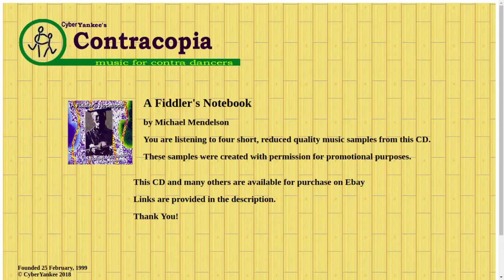Michael Mendelson: A Fiddler's Notebook, Contra Dance Folk Music Contracopia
and find this CD (and many others) for sale!